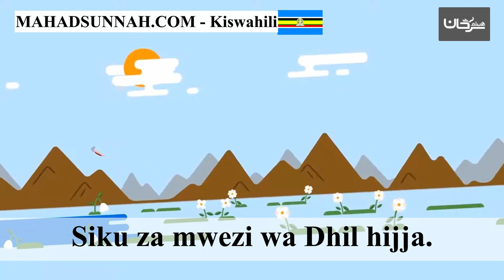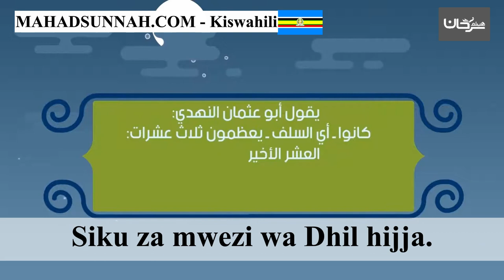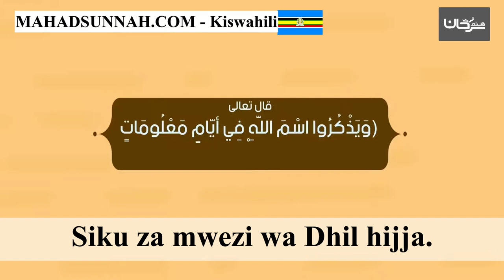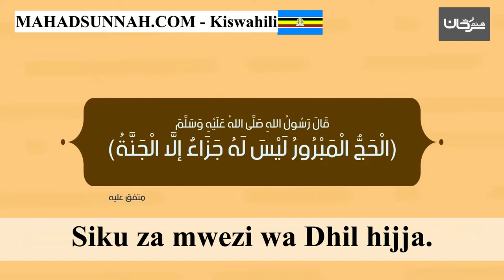Siku za mwezi wa Dhil hijja ليالي ذي الحجة